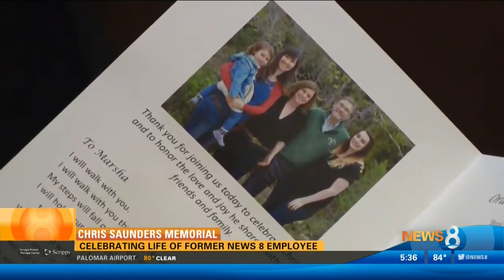CHRIS SAUNDERS MEMORIAL CBS8